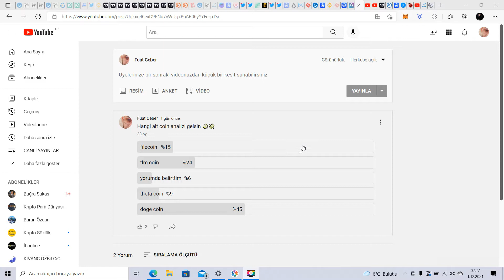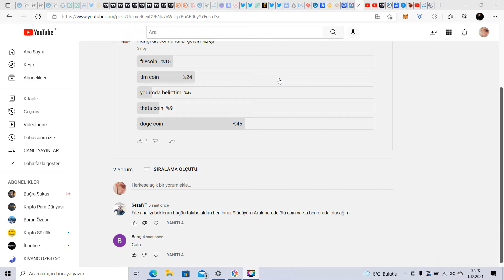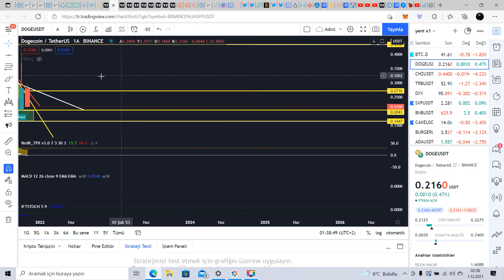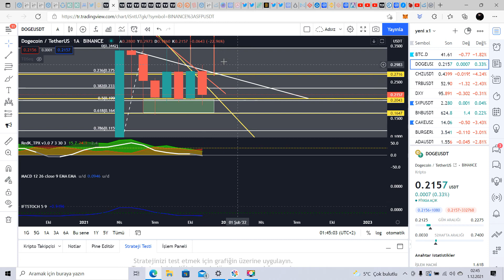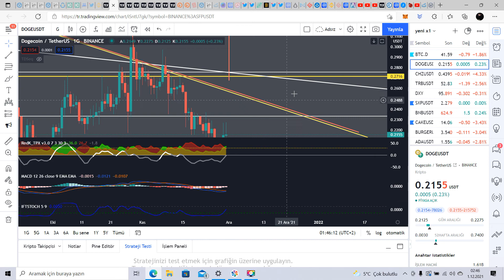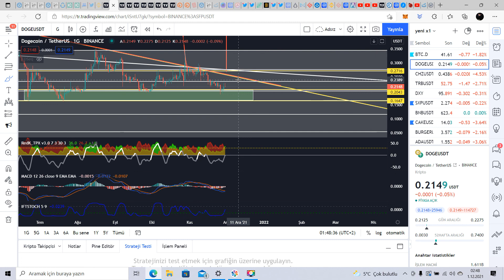DOGE coin SEVENLER DİKKAT !! DETAYLI ANALİZ ?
Ayrıcalıklardan yararlanmak için bu kanala katılın:
Binance borsasına yeni kayıt olacak üyeler için indirimli komisyon oranından faydalanabilmek için aşşağıda ki link ile üye olabilirsiniz referans : LNT3TSTL
DOGE COİN İLE ALAKALI YAPMIŞ OLDUGUM DETAYLI ANALİZDE KESİNLİKLE BİR YATIRIM TAVSİYESİ İÇERMEMEKDEDİR . BORSA VE TÜREV İŞLEMLERİNDE SİZLER İÇİN GÜNCEL ANALİZLERİ DEVAMLI BİR ŞEKİLDE YAPMAKDAYIM . DOLAR EURO ALTIN TL BITCOİN VE GENİŞ BORSA SKALASI İLE SİZLERİN SORULARINA MÜMKÜN OLDUKCA CEVAP VERMEYE ÇALIŞACAGIM . KAZANMAK VE KAYBETMEMEK İÇİN TAKİPDE KALIN